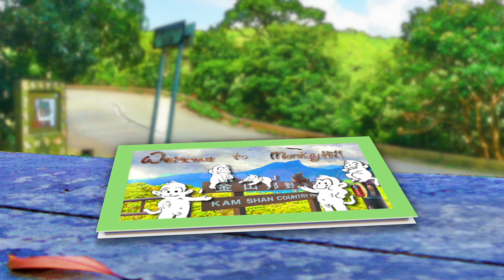5 new 👼🏻 and 2 new 👵🏻 I - prologue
Sports car and monkeys. Why hasn't Elaine borne another baby again ? Finally we get to see Dana's baby in broad daylight !